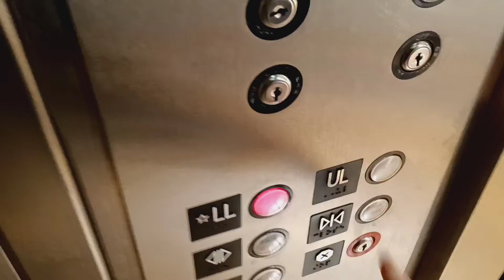Heights hydraulic elevator at Crate & Barrel at The Westchester mall, (White Plains, NY)